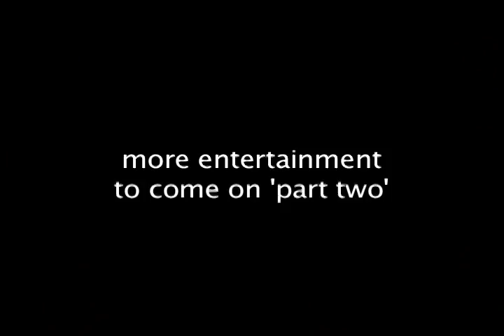"The Entertainment" at Didi's 100th birthday party, Part One.m4v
Tim Fulton introduces Nancy Kenney, Dawn McClendon, Martha DiPalma, Sam Lane, and John Henry. Music and comedy are performed.